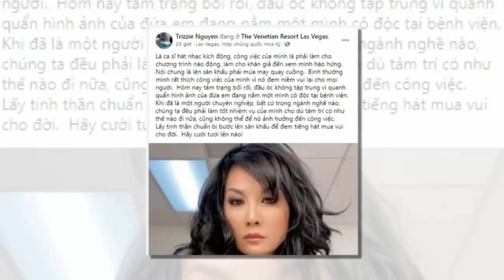Trizzie Phương Trinh nhận được số tiền “khủng” , lập tức làm điều ý nghĩa này cho Phi Nhung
Trizzie Phương Trinh nhận được số tiền “khủng” , lập tức làm điều ý nghĩa này cho Phi Nhung Tin tức hằng ngày là những thông tin giải trí trong và ngoài nước .